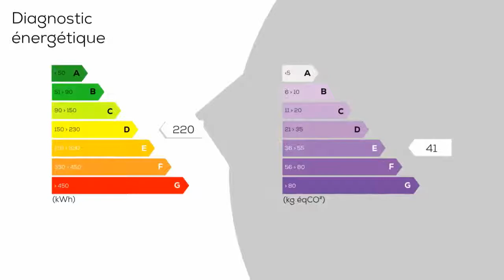A vendre - Maison/villa - AUBRY-DU-HAINAUT (59494) - 5 pièces - 97m²